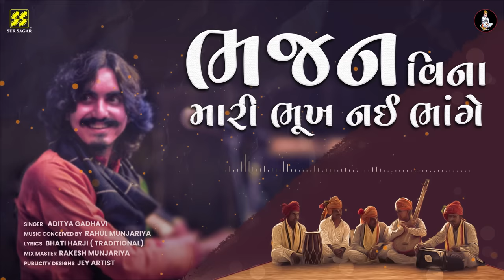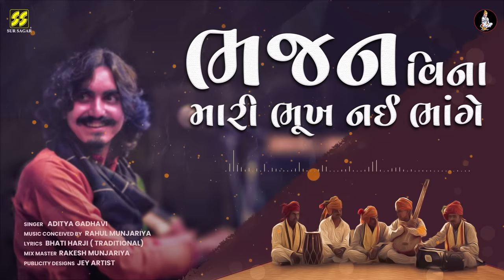ભજન વિના મારી ભૂખ નઈ ભાંગે | Aditya Gadhvi |Bhajan Vina Mari Bhukh Nai Bhange | Superhit Bhajan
Sur Sagar Music presents  'Bhajan Vina Mari Bhukh Nai Bhange' by Aditya Gadhvi. Listen, Share & Comment how you like it ⬇️⬇️

♫ Amazon Music

Lyrics :

હે ભજન વિનાની મારી ભૂખ નહિ ભાંગે હાં...
હે સમરણ વિના મારી તલબ ન જાય રામા

મૈં ફૂડા ને મારા સદગુરુ સાચા હાં...
હે સાચો ધણી મારો રણુંજાનો રાય રામા

પાંખ વિના પંખી કેમ કરી ઊડશે હાં...
હે જળ બિન મછીયાનાં કોણ રે હવાલ રામા

બનીઠનીને વ્હાલો વાટે ને ઘાટે હાં...
હે આવંતા મેં દીઠા અસવાર રામા

મક્કા મદીના મકરાણાને ઘોડા હાં...

હરિનાં ચરણે "ભાટી હરજી" રે બોલ્યા હાં...
હે સેવકનાં રુદિયામાં રહેજો મારા નાથજી

Music conceived by - Rahul Munjariya @rahulmunjariya
Singer - Aditya Gadhvi
Lyrics - Bhati Harji ( traditional)
Shehnai - Omkar Dhumal @omkardhumal
Rhythm - Kalim Shaikh @kalimsheikh2
Percussion- Dinesh Bairva @bairvadinesh
Mix master - Rakesh Munjariya (Shine Waves Studio, Ahmedabad) @rakeshmunjariya
Publicity Designs : Jey Artist (@iamjeyartist)
Digitally Recorded at: Virtual Studios, Sanjaya Gujrat India

Dedicated to my Late Grand Parents Bhailalbhai Motibhhai Patel and Late Smt. Jadaben Bhailalbhai Patel. Special Thanks to BMP Family. Alpesh Patel.